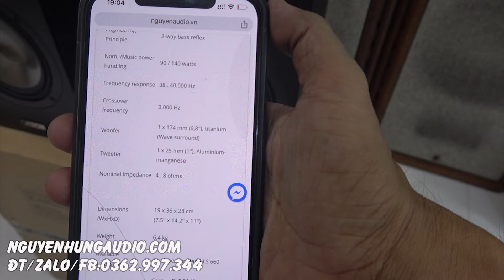rẻ quá chờ gì nữa loa Đức mới 100% Canton GLE 30 giảm gần nữa giá